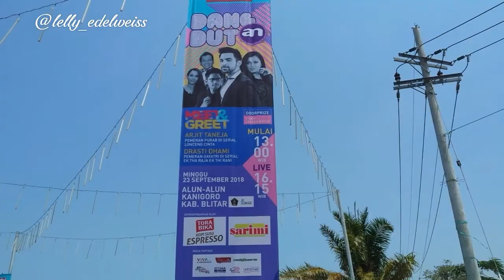Backstage acara DANGDUT ANTV di Alun alun Kanigoro